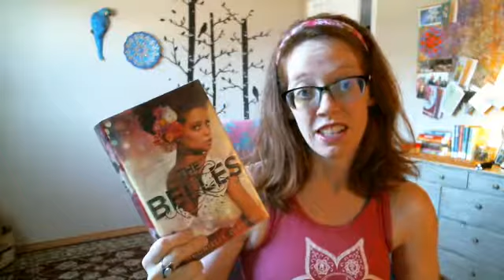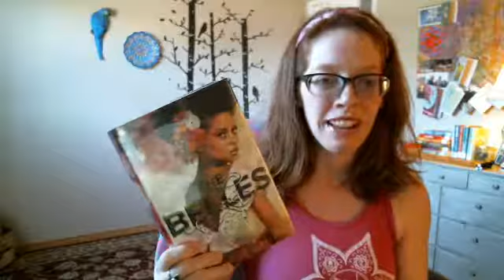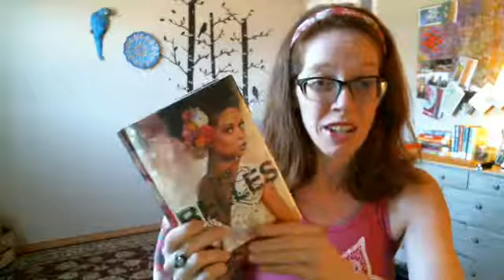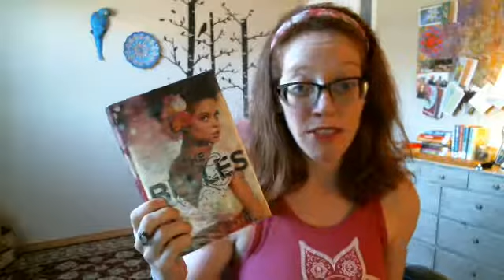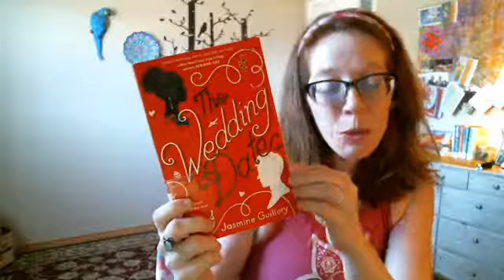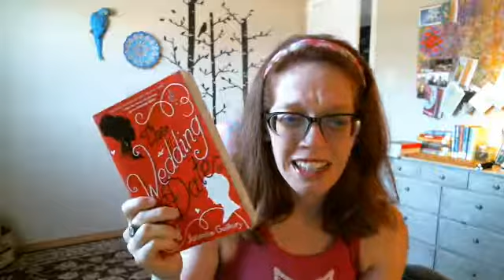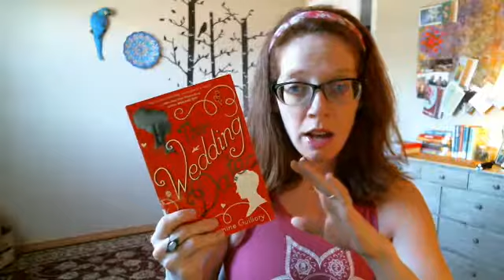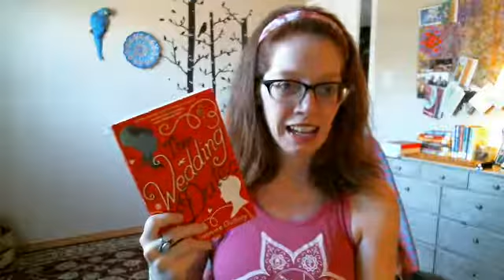The Belles and The Wedding Date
Book Review of The Belles, by Dohnielle Clayton and The Wedding Date, by Jasmine Guillory.